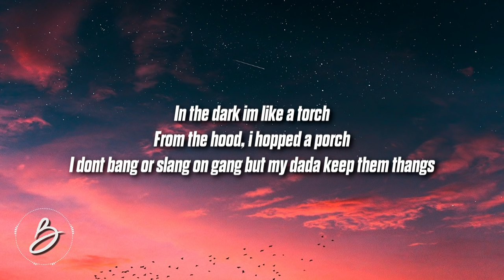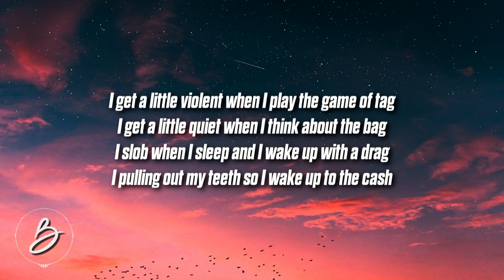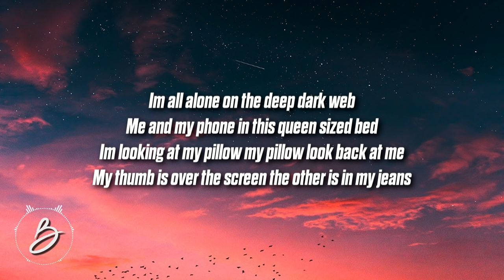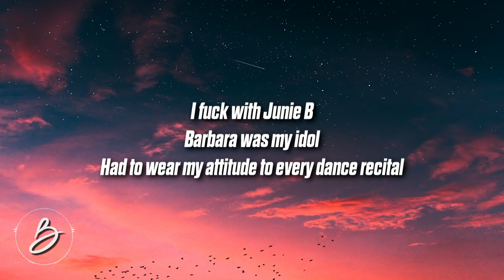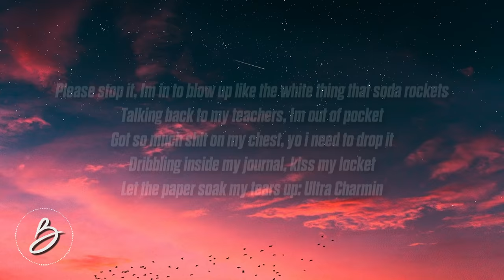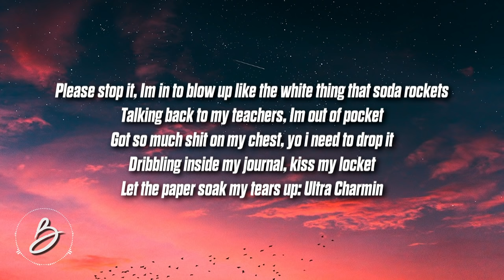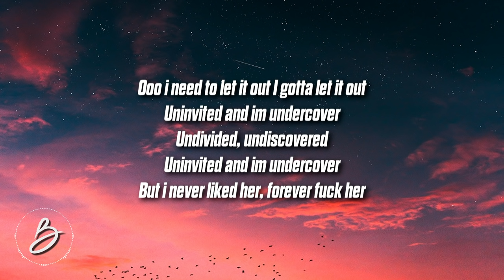IamDoechii - Yucky Blucky Fruitcake (Lyrics) Hi my names Dochi with two i’s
'Yucky Blucky Fruitcake' Lyrics:
Doechii, why don’t you introduce yourself to the class? Okay?

Hi, my names Doechii with two i’s
I feel anxious when i’m high
Teachers say I talk too much, momma say I’ont talk enough
In the dark i’m like a torch
From the hood, i hopped a porch
I don’t bang or slang on gang but my dada keep them thangs

Speak up, speak up, speak up
Speak

I get a little violent when I play the game of tag
I get a little quiet when I think about the bag
I slob when I sleep and I wake up with a drag
I pulling out my teeth so I wake up to the cash
This is who i am from the back to the front
I never had to pay for my schoolhouse lunch
My momma used stamps cuz she need a little help
But a n***a made do with the cards been dealt
I try to act smart cuz i want a lot of friends
I never really win with the flow or the trends
I think i like girls but i think i like men
Doechii is a dick: i never fit in
Overly cocky i’m hyper-ambitous
Me me me me
Bitch im narcin-assistic
I am a black girl who beat the statistics
Fuck the opinions and all the logistiscs

Wow ha
Wow well Doechii, why don’t you tell us what you do in your spare time?

I’m all alone on the deep dark web
Me and my phone in this queen sized bed
I’m looking at my pillow my pillow look back at me
My thumb is over the screen the other is in my jeans
It took a second to soak my fingers inside my throat

I paused and then i choked to think about it some more
Connection is moving slow, my brightness is that low
I’m reaching for the remote, then my momma bust through the door

Doechii, Doechii, Doechii, Doechii
You forgot to take the chicken out
Doechii, Doechii
Somethin, somethin, somethin, somethin, somethin
Somethin, somethin, somethin
Ooooooooooo

I fuck with Junie B
Barbara was my idol
Had to wear my attitude to every dance recital
In my black Taylor Chucks; the ones that laced up to my thighs
Lisa Frank lipstick on my eyes
Weird girl activity, black bitch nativity
Spy girl erotica, bucket hat from Nautica
Clit throbbing i start sobbing watching Narnia

I been winning trophies since fear factor
I was earning medals the same rate you basic bitches learned how to use protractors
Fopping on they next before chiropractor
But i gave all the game boys cooties
Most of y’all the type of kids i’d hate
If i was the monster under your bed you’d be the kids i ate
If i was a man your mom fucked
I’d fuck her right in your face
And take you and your siblings on a dominos pizza date
Damn

Gen X baby going crazy with the cam
Back when i was rhyming on my green eggs and ham
Edited my pictures with the Microsoft filters
I was making Trillers way before they called them Trillers
Sixth grade, every n***a pressured me to fuck
While y’all was giving it up, i was serving looks
Custom made drip with the pastry couture
Selling silly bands from my desk to my drawer
Singing karaoke while my mom was at the store
Scared that she would walk in on me singing Paramore
While y’all was sticking house keys in motherfucking sockets
I was stuffing all y’all lunch moneys in my pocket
Please stop it, I’m in to blow up like the white thing that soda rockets
Talking back to my teachers, I’m out of pocket
Got so much shit on my chest, yo i need to drop it
Dribbling inside my journal, kiss my locket
Let the paper soak my tears up: Ultra Charmin
Ooo i need to let it out
I gotta let it out
Uninvited and i’m undercover
Undivided, undiscovered
But i never liked her, forever fuck her

Wow, that was quite the introduction Doechii
Everybody give it up for Doechii
Give it up for Doechii
Okay we’re going to have to have a talk after class okay?